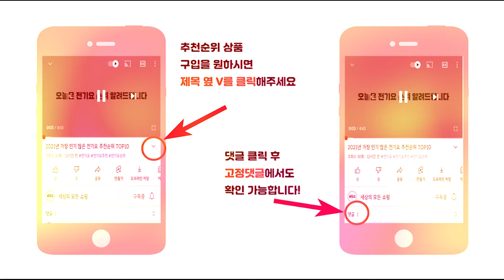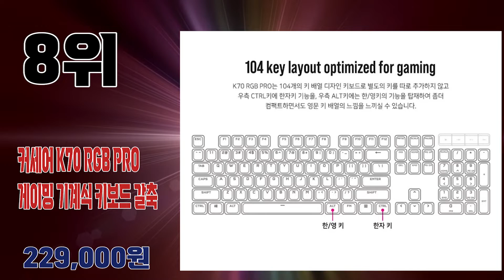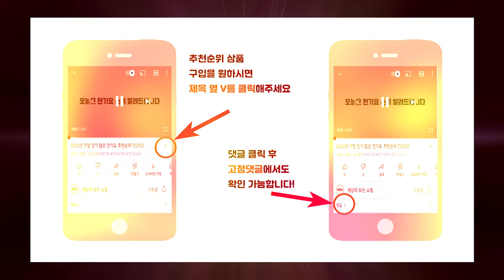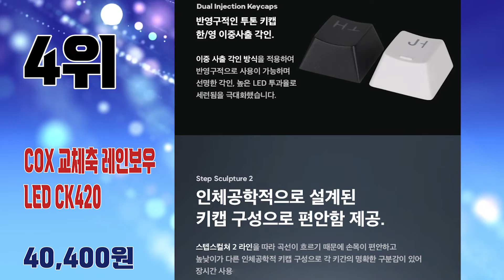2023년 인기 많은 갈축키보드 추천순위 TOP10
2023년 가장 인기 많은 갈축키보드 추천순위 TOP10입니다.

🔥갈축키보드 TOP10🔥

10위 키크론 K8 알루미늄 RGB 블루투스 무선 기계식 키보드 갈축
111,200원

9위 COX CY104 RGB BAR 게이트론 기계식 키보드 갈축
66,400원

8위 커세어 K70 RGB PRO 게이밍 기계식 키보드 갈축
229,000원

7위 COX 이색사출 사이드 RGB 기계식 키보드 갈축
47,670원

6위 씽크웨이 토체티 텐키리스 D&T 콜라보 체리키보드 갈축
145,250원

5위 앱코 HACKER 단일 LED 축교환 게이밍 기계식 키보드 갈축
32,400원

4위 COX 교체축 레인보우 LED 게이밍 기계식 키보드 갈축 CK420
40,400원

3위 한성컴퓨터 Gtune Rainbow 기계식 키보드
41,650원

2위 CHERRY MX BOARD 3.0S 기계식 갈축 키보드 + 높이조절 고무패드
99,500원

1위 COX 게이트론 LED 게이밍 기계식 키보드 갈축 CK87
67,730원